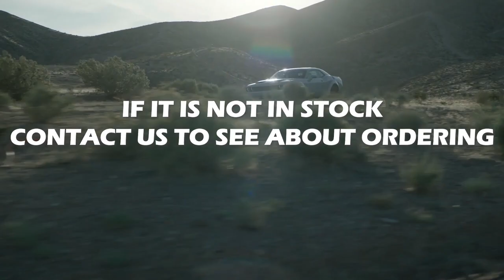2022 Dodge Challenger Floresville TX | New Dodge Challenger Floresville TX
2022 Dodge Challenger

For returning or new customers, we supply you with the excellence and efficiency in service you require for purchasing a new or pre-owned Dodge. Our new and pre-owned inventories hold a wide assortment of Dodge's to suit every taste and need. Give us a chance to provide you with the excellence and efficiency you deserve. The wonderful folks at Atascosa CDJR are experts in all things Dodge related and are capable of doing whatever needs to be done to get you in a new Dodge today. Take the trip over from Floresville  TX to Atascosa CDJR today and see why they are the matchless Dodge dealer in the area!